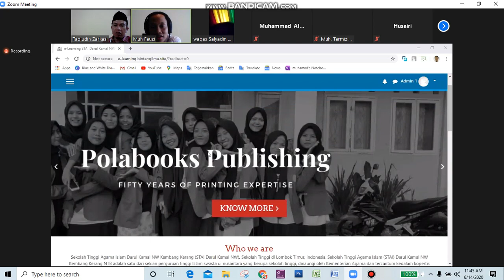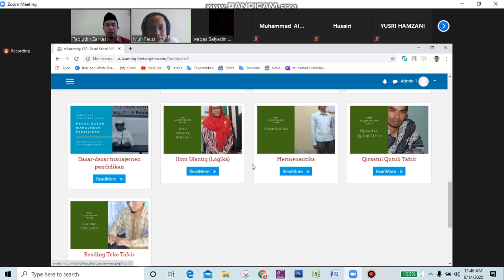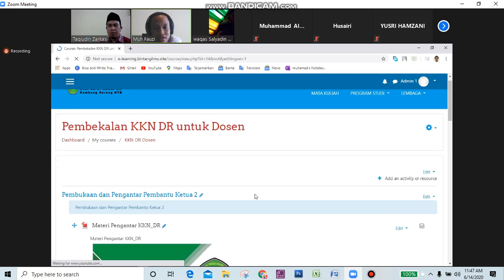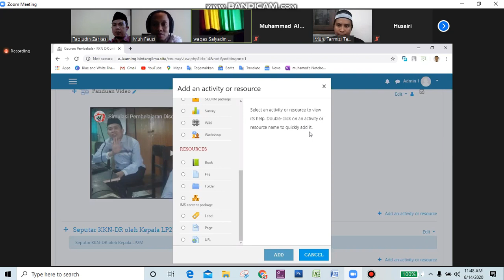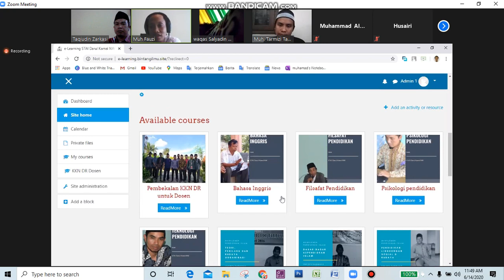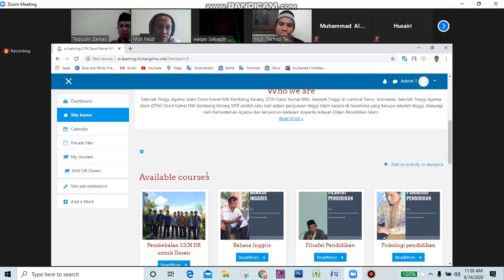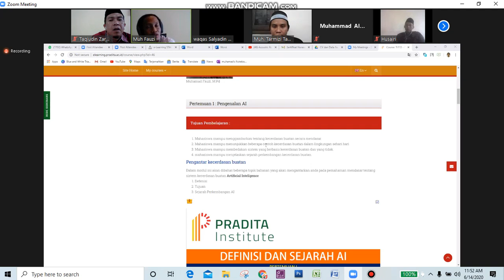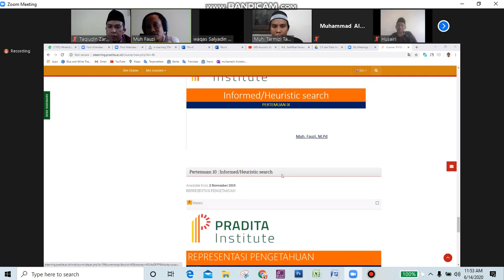Pembekalan KKN-DR STAI darul Kamal NW 2020